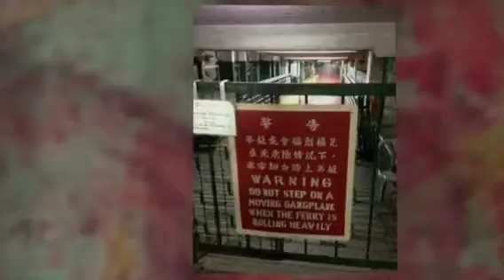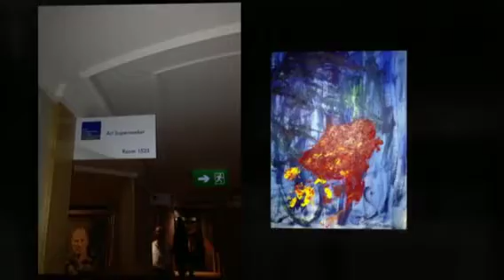David stein Star ferry Hongkong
Painting inspirations